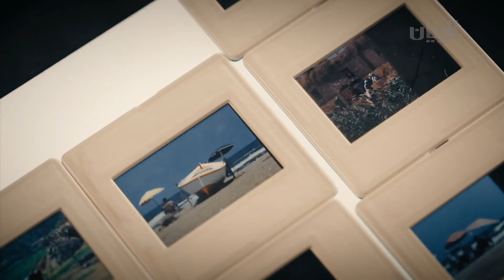إعلان برنامج هوايات